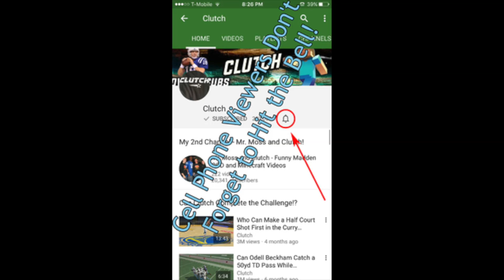Can Odell Beckham Throw a 99yd Fake Field Goal Pass to Eli Manning!?? Funny Madden 17 Gameplay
I am a YouTuber partnered with Curse: Union For Gamers, therefore I have lawful access to the music and sound effects produced by the websites named above.

Clutch
Funny Gameplay